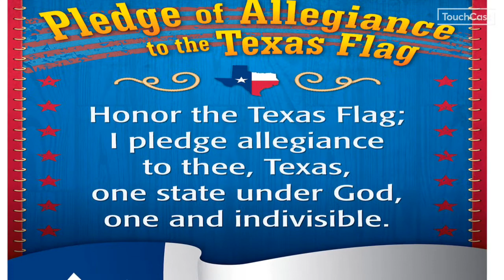MONDAY OCTOBER 5, 2020